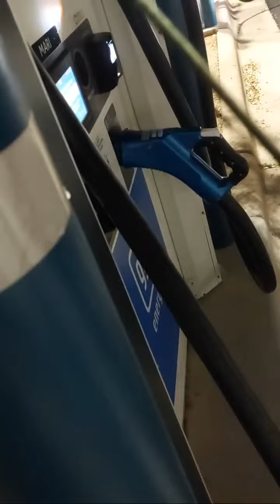Electric cars 2024 Advantages and Gasoline, auto electrico Vs de gasolina Kia GM electric cars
Seran los autos electricos 2024 a futuro los de carga rapida

mas de 2500 videos de fallas y soluciones
 quieres Practica y teoria en vivo!
mas de 40  anos de experencia gratis
Noticias de las fallas mas comunes y soluciones
noticias de temporada de inundaciones y huracanes, temporada de invierno y MAS..que no los dejen sus autos tirados
Únete a este canal para acceder a sus beneficios exclusivos para los NUEVOS VIP SPONSER.   si es que estos videos te ayudaron de verda y que me motiven AYUDAR a mas acambio de NADA!  porque la UNION hace la fuerza